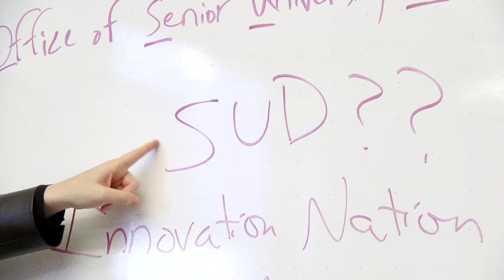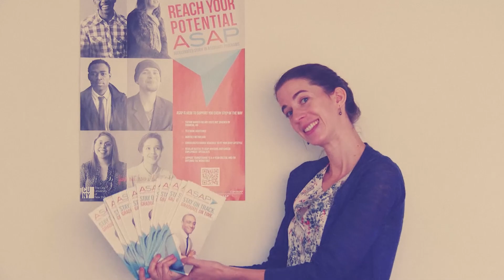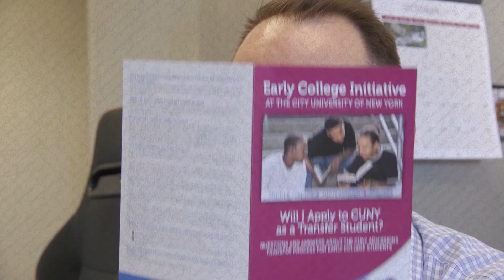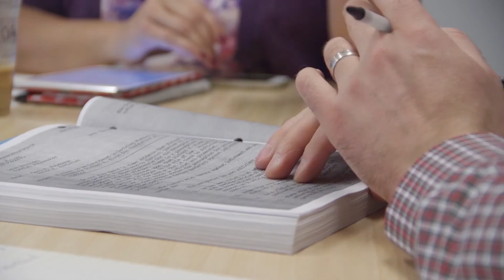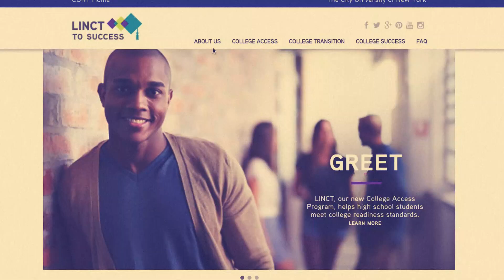CUNY In the House Final V3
Special thanks to the Media Design Program at Hostos Community College and all their talented students for the use of their recording studio.